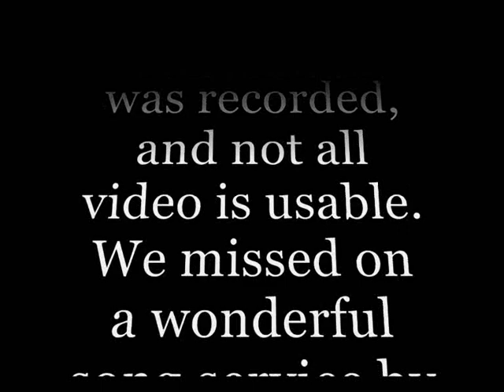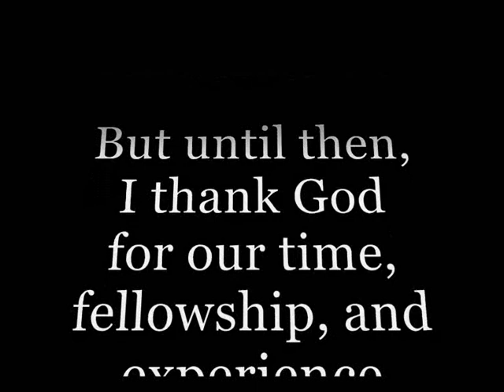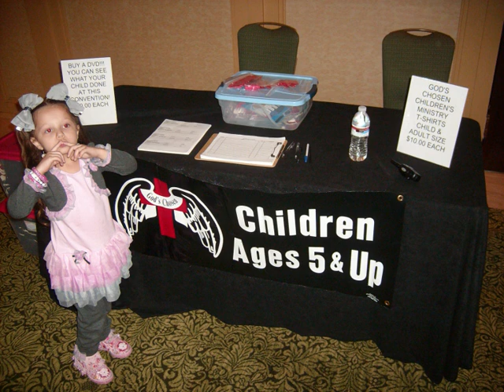Full Gospel Fellowship of America - Atlanta, GA - 2010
Full Gospel Fellowship of America